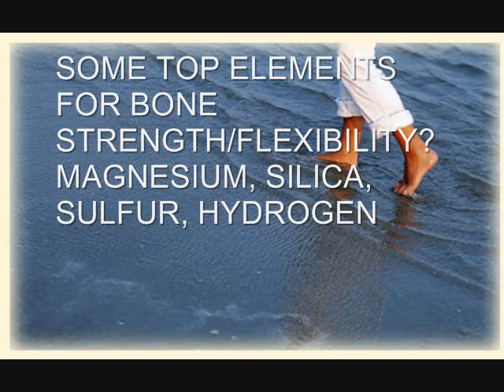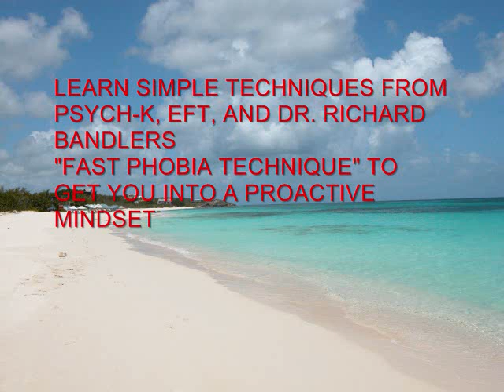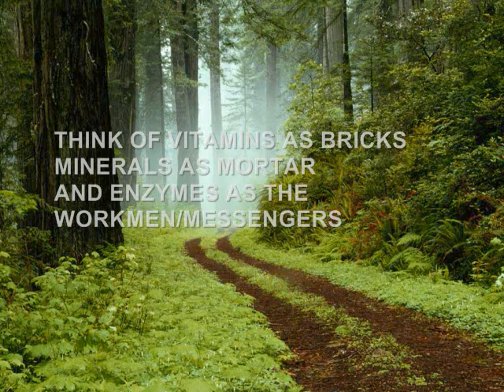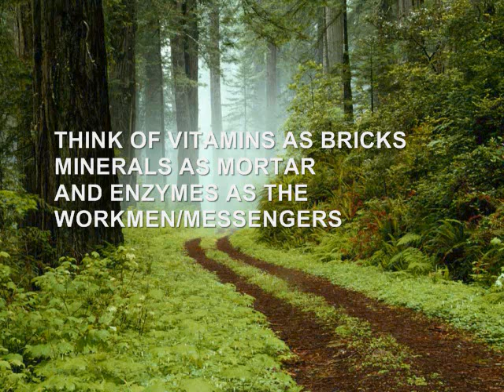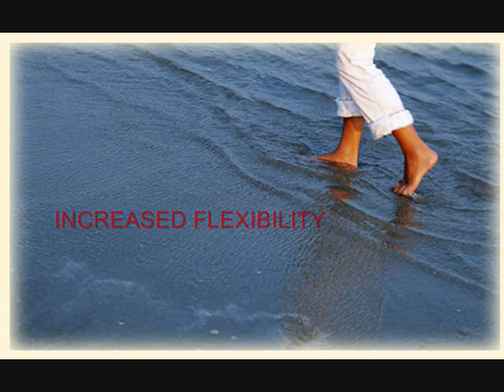WON WITH NATURE "Lymphatic System Secrets Part 8"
Grounding Technology and its effects on the bones, organs and lymphatic system. Acceleration of the Re-Mineralization process via Grounding Technology.